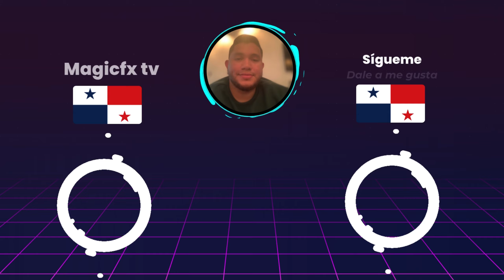⚽️España vs Venezuela⚽️Dónde Verlo EN VIVO|Mundial de Futsal 2024|Octavos de Final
En este video les muestro toda la información de los horarios y donde podrán ver en vivo el partido entre España vs Venezuela en el Mundial de Futsal 2024.